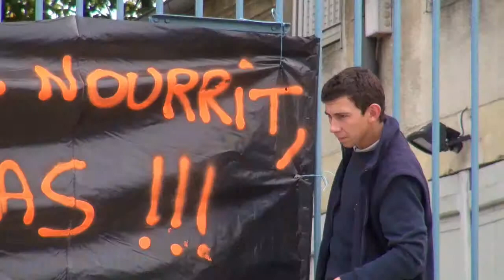Les agriculteurs manifestent à Nevers contre la PAC